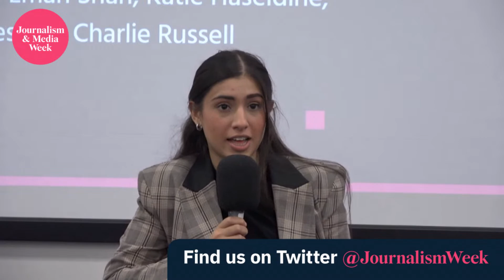LTJMW 2023 Alumni Panel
Eman Shah
Katie Haseldine
Otis Holmes
Charlie Russell